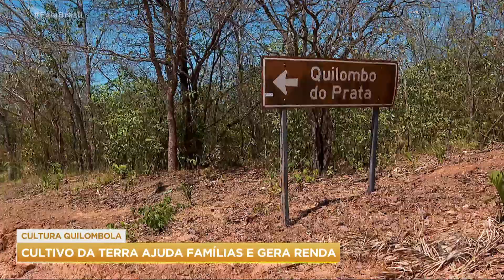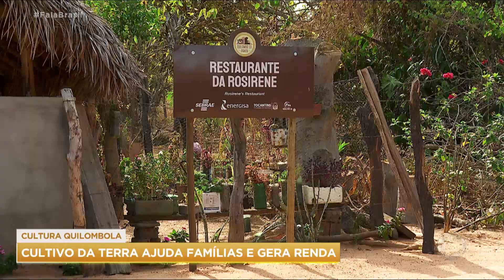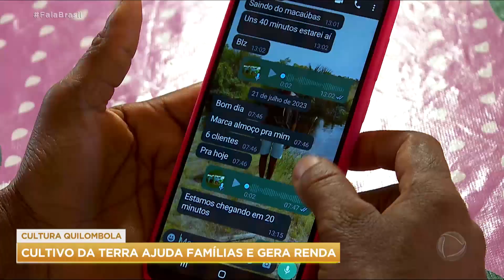Série especial do Fala Brasil mostra como o cultivo da terra faz parte da cultura quilombola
No segundo episódio da série especial do Fala Brasil edição de sábado sobre as comunidades quilombolas, entenda como a agricultura familiar e o cultivo da terra fazem parte dessa cultura. Esses costumes geram renda para as famílias que vivem nessas terras.